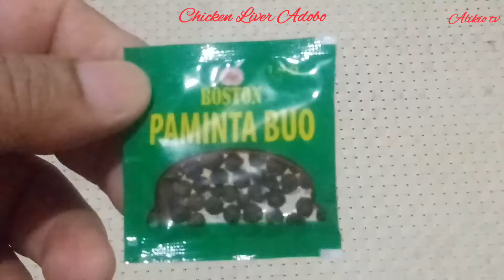EP048 QUICK and EASY RECIPE/CHICKEN LIVER ADOBO/ADOBONG ATAY NG MANOK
Another quick and easy recipe for you, and in this video I will show you how quick it is to do this.

INGRDIENTS :
500g chicken liver
Marinade : Combination of 3 tbsp soysauce,3 tbsp water,3 tbsp calamansi extract and 1 tbsp briwn sugar.
3 pcs white onion cut into rings
1 tsp freshly ground black pepper
5 cloves garlic : mincec
3 tbsp cooking oil
seasoning : optional

PROCEDURE : Drain first the marinated chicken liver: set aside
1.) Using a pan, heat 3 tbsp cooking oil, fry or caramelize
the onion rings then set aside.
2 ) Using the same pan and the remaining oil, saute garlic until light golden brown, then add the marinated chicken liver.Stir constantly to avoid it from being dried of its juice.Add freshly ground pepper then stir again.make sure the flame is on a high setting.when it is almost cooked add the marinade then cover it and simmer for 2 to 3 minutes and then add the caramelized onion rings.Stir a bit so it will be mixed properly with the sauce then it's done.Transfer to a bowl and it's ready for serving.